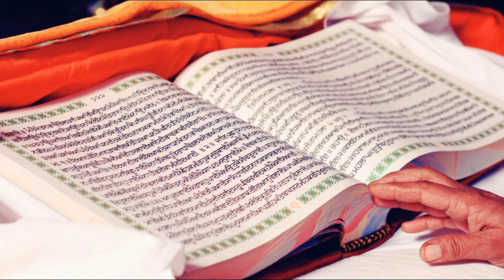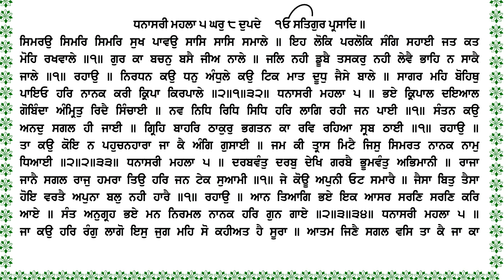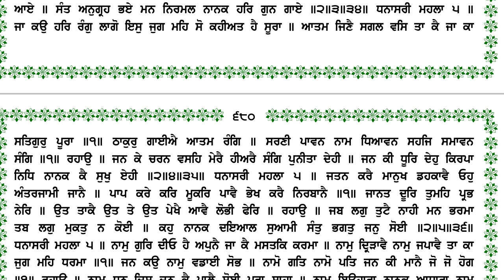Guru Granth Sahib Khula Path Panna 679 Punjabi Meaning